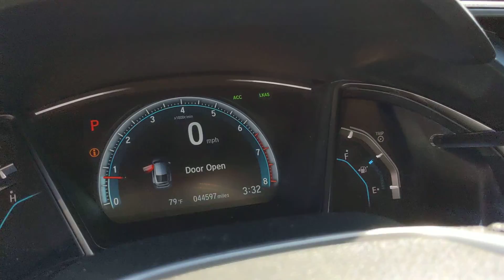2018 Honda Civic Los Angeles, Carson, Torrance, Culver City, Ingelwood, CA 30709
White Orchid Pearl Used 2018 Honda Civic available in Los Angeles, California at Airport Marina Honda. Servicing the Carson, Torrance, Culver City, Ingelwood, CA area.

HondaTrue Certified Check out this. 2018 Honda Civic EX w/Honda Sensing Crystal Black Pearl Clean CARFAX.brBlack w/Cloth Seat Trim.brHondaTrue Certified Details:brbr * Vehicle Historybr * 182 Point Inspectionbr * Vehicles purchased within New Vehicle Limited Warranty period: extends New Vehicle Limited Warranty to 4 years*/48000 miles*. Honda Care Motor Club Partner for 1 year/12000 miles. Up to two complimentary oil changes within the first year of ownership. SiriusXM 90-Day Trialbr * Roadside Assistancebr * Transferable Warrantybr * Powertrain Limited Warranty: 84 Month/100000 Mile (whichever comes first) from original in-service datebr * Warranty Deductible: $0br * Limited Warranty: 12 Month/12000 Mile (whichever comes first) after new car warranty expires or from certified purchase datebrbrbrAwards:br * 2018 KBB.com 10 Most Awarded Brands * 2018 KBB.com Brand Image AwardsbrKelley Blue Book Brand Image Awards are based on the Brand Watch(tm) study from Kelley Blue Book Market Intelligence. Award calculated among non-luxury shoppers. Kelley Blue Book is a registered trademark of Kelley Blue Book Co. Inc.brbrAirport Marina Honda! Excellent Selection of Used Vehicles Financing Options Serving Manhattan Beach Westchester Mar Vista Pacific Palisades Santa Monica Playa del Rey Beverly Hills Inglewood Malibu Venice Culver City Brentwood Westwood West Hollywood Bel Air Ladera Heights and El Segundo but all over Southern California and LA. ALL ADVERTISED PRICES EXCLUDE GOVERNMENT FEES AND TAXES ANY FINANCE CHARGES ANY DEALER DOCUMENT PROCESSING CHARGE ANY ELECTRONIC FILING CHARGE AND ANY EMISSION TESTING CHARGE.